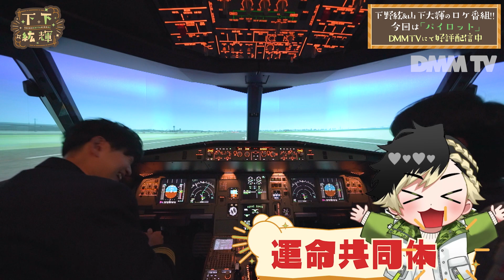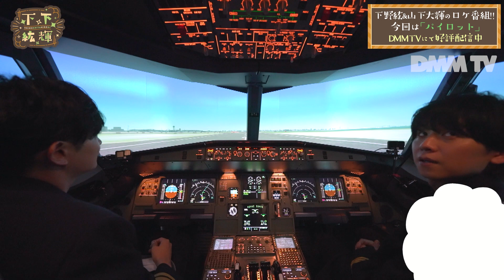パイロット体験Part2👨‍✈️下野紘と山下大輝が二人だけで操縦🛩無事快適な空の旅を終えることはできるのか!?｜13話の一部を特別公開！声優バラエティ番組「下下紘輝」はDMM TVで独占配信中！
DMM TVで独占配信中！
※視聴にはプレミアム会員登録が必要になります。（初月30日間無料）

‹番組情報›
「鬼滅の刃」「進撃の巨人」、そして地上波番組のナレーションなど引っ張りだこの下野紘と、「弱虫ペダル」「僕のヒーローアカデミア」に出演する人気声優の山下大輝の仲は良いけど2人でのレギュラー番組をした事の無かった彼らが楽しく穏やかに優しい気持ちでロケしていきます！

‹出演者›
下野紘
山下大輝

▼下下紘輝が視聴できるのはDMM TVだけ▼（初月30日間無料）

▼DMM TV公式SNSで最新情報を発信中！▼